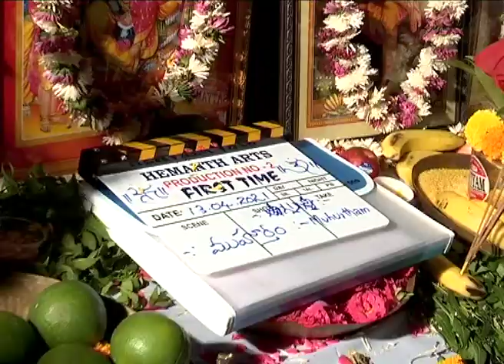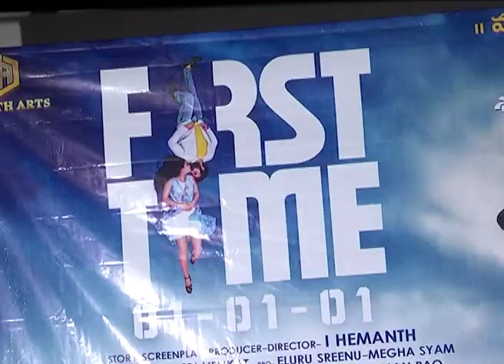Big boss fame Akhil new movie First Time Opening Cheif guest : Bigboss Divi, MLA Sri RaghunandanRao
Big Boss Fame Akhil New Movie Opening Big boss fame Akhil new movie First Time opening ceremony video
Cheif guest : Bigboss Divi, MLA Sri Raghunandan
bigboss fame akhil , bigg boss fame akhil sarthak, bigg boss fame akhil